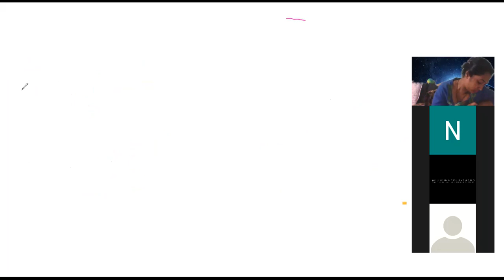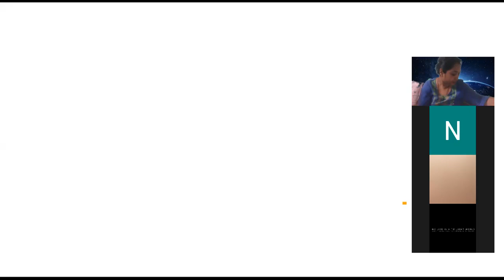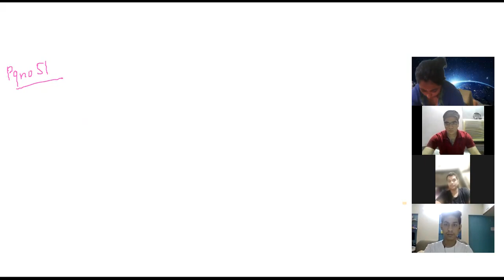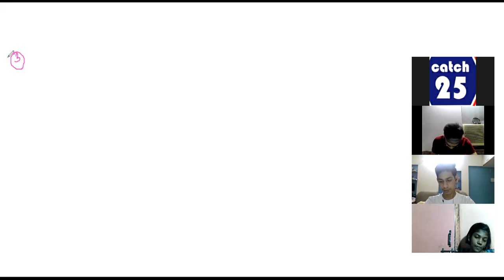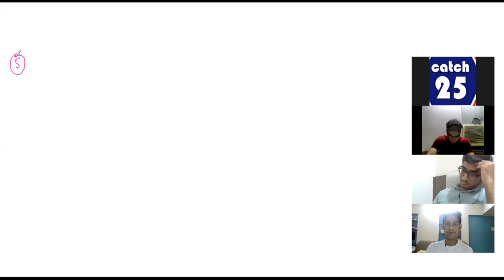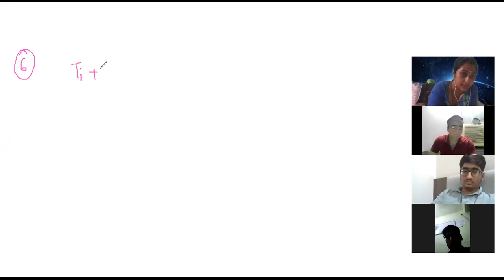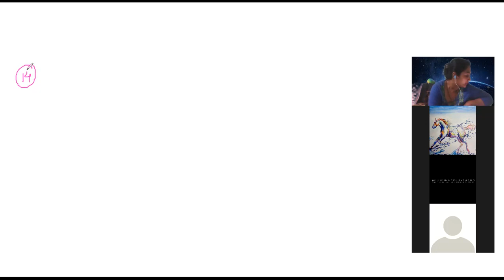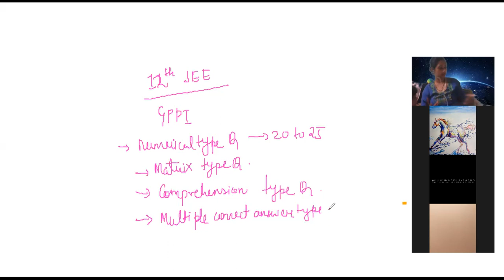L-5 | GPPI | JEE-XII | LECTURE RECORDING | PROF. VINITA SHIRKE | CATCH25